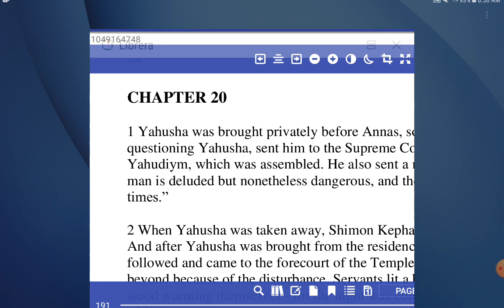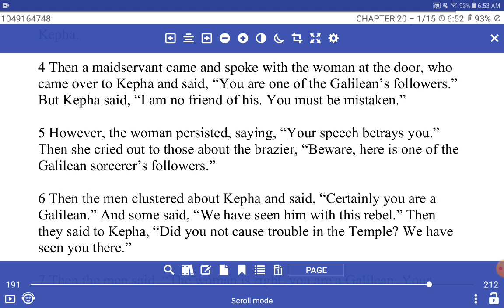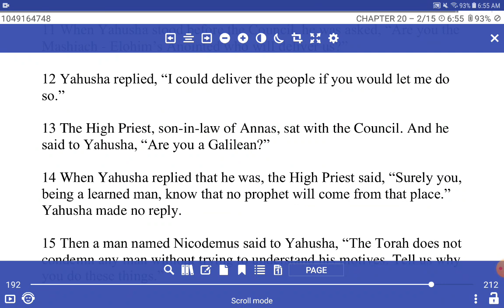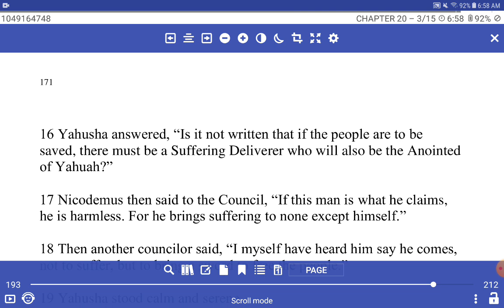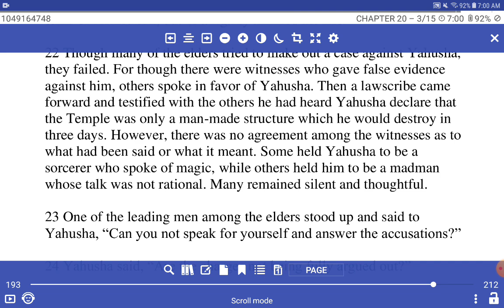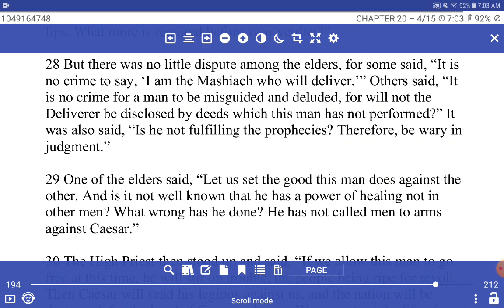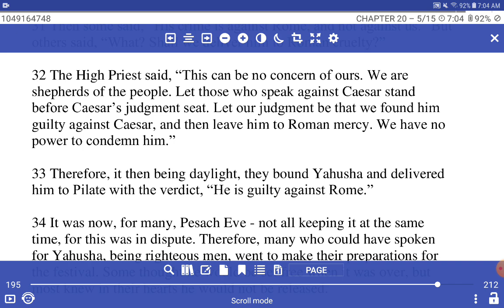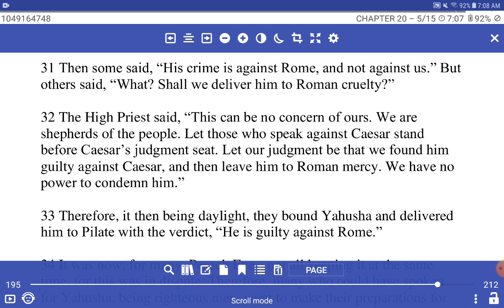The Trial of our Messiah - Chapter 20a - The Book of the Natsarim